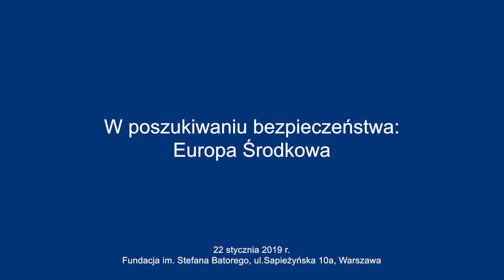Debata ECFR i KAS "W poszukiwaniu bezpieczeństwa: Europa Środkowa"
Nagranie z debaty Warszawskiego Biura ECFR i Fundacji Konrada Adenauera "W poszukiwaniu bezpieczeństwa: Europa Środkowa".
W dyskusji udział wzięli:
- Bartosz Cichocki, Podsekretarz Stanu w Ministerstwie Spraw Zagranicznych Polski
- Gustav Gressel, Senior Policy Fellow, ECFR
- Riina Kaljurand, Radczyni w Departamencie Planowania Ministerstwa Spraw Zagranicznych Estonii
- Rolf Nikel, Ambasador Niemiec w Polsce
Dyskusję moderował Piotr Buras, dyrektor Warszawskiego Biura ECFR.
Debata odbyła się 22 stycznia 2019 r.